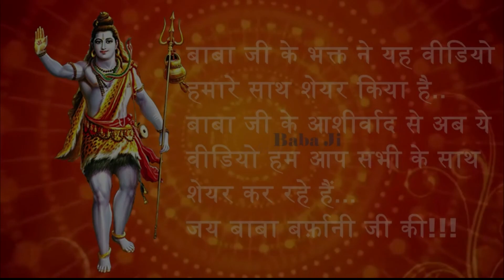Hare Krishna Hare Krishna | Hare Krishna Dance